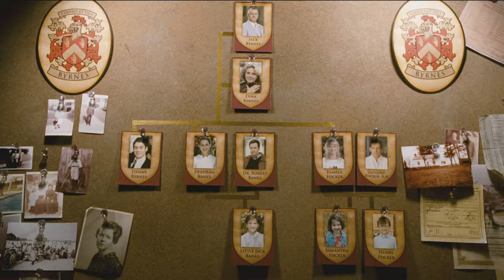Little Fockers - International Trailer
The test of wills between Jack Byrnes (Robert De Niro) and Greg Focker (Ben Stiller) escalates to new heights of comedy in the third installment of the blockbuster series—Little Fockers.  Laura Dern, Jessica Alba and Harvey Keitel join the returning all-star cast for a new chapter of the worldwide hit franchise.

It has taken 10 years, two little Fockers with wife Pam (Polo) and countless hurdles for Greg to finally get "in" with his tightly wound father-in-law, Jack.  After the cash-strapped dad takes a job moonlighting for a drug company, however, Jack's suspicions about his favorite male nurse come roaring back.

When Greg and Pam's entire clan—including Pam's lovelorn ex, Kevin (Owen Wilson)—descends for the twins' birthday party, Greg must prove to the skeptical Jack that he's fully capable as the man of the house.  But with all the misunderstandings, spying and covert missions, will Greg pass Jack's final test and become the family's next patriarch...or will the circle of trust be broken for good?